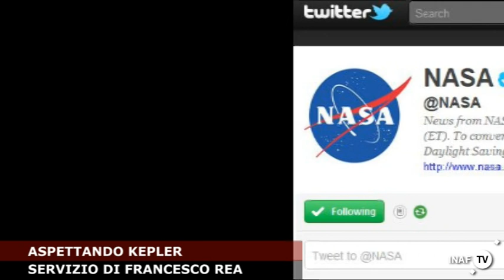Aspettando Kepler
Un tweet della NASA annuncia novità dalla missione dedicata alla ricerca dei pianeti extrasolari. Questa sera alle venti ora italiana è in programma una conferenza stampa al riguardo. Seguiteci su Media INAF, vi terremo aggiornati in tempo reale!